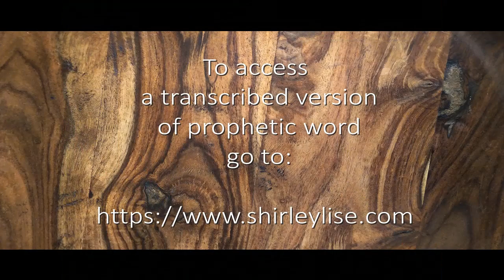Prophetic Word February 5, 2021 - DO NOT BE SWAYED BY THE THINGS YOU SEE - Shirley Lise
Let's keep our eyes on Jesus for his return is soon!